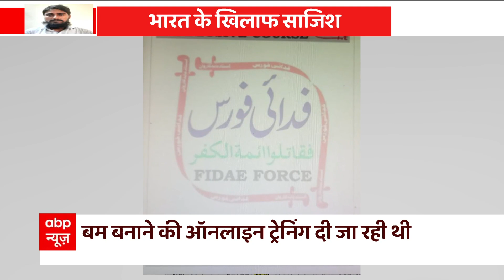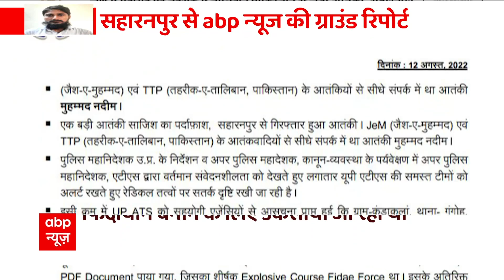आतंक की ऑनलाइन ट्रेनिंग । ATS ARREST NADEEM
देश के खिलाफ एक और बड़ी साजिश नाकामयाब हुई है। सहारनपुर में हुई गिरफ्तारी से खुलासा हुआ है कि पाकिस्तान से नदीम को फिदायीन हमले और बम बनाने की ट्रेनिंग दी जा रही थी। नदीन को नुपूर शर्मा की हत्या का टॉस्क भी दिया गया था लेकिन अपनी नापाक हरकत को अंजाम देने से पहले ही नदीम गिरफ्तार हो गया।